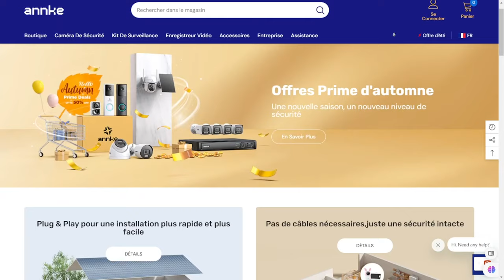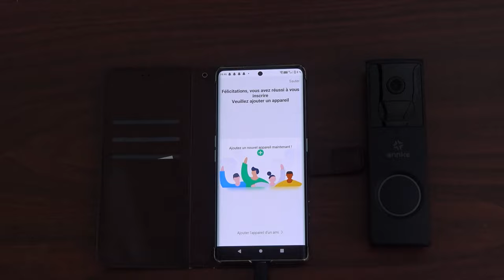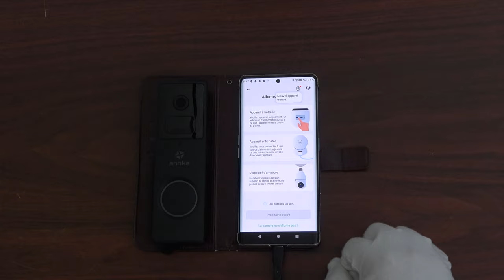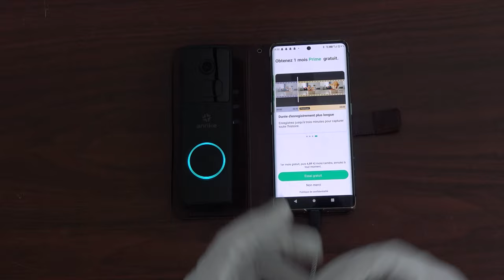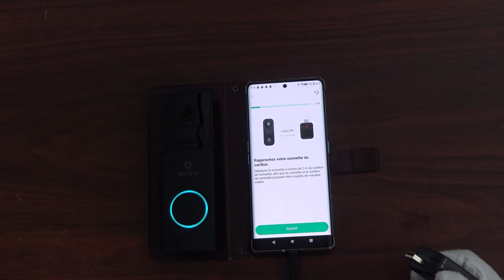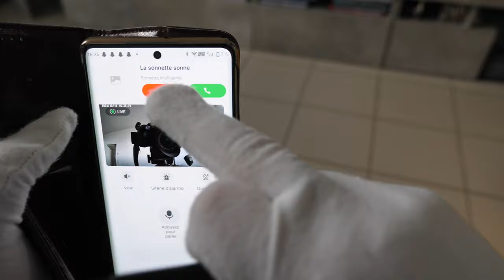WHIFFLE SONNETTE VIDÉO SANS FIL 2024 ANNKE 🔥 LA MEILLEURE POUR VOTRE MAISON - ALEXA ET 1080P HD !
Code réduction :  JOLATE2EuroSale
Découvrez la Whiffle Sonnette Vidéo Sans Fil 1080P HD ANNKE 2024 ! 🎥 Profitez d'une surveillance claire avec son champ de vision de 148°, sa détection de mouvement intelligente, et son audio bidirectionnel pour une communication facile avec vos visiteurs. Fonctionnant sur une batterie puissante de 4800mAh, elle est parfaite pour une utilisation longue durée et sans tracas. De plus, elle est compatible avec Alexa, vous permettant de l'intégrer parfaitement dans votre maison connectée.

Que vous soyez à la maison ou à distance, vous pouvez surveiller votre porte d'entrée en toute simplicité grâce à son stockage Cloud ou à une carte TF. Améliorez la sécurité de votre domicile en 2024 avec cette sonnette ultra performante ! Ne manquez pas cette solution de sécurité moderne et pratique.